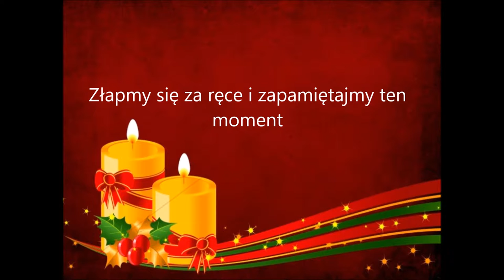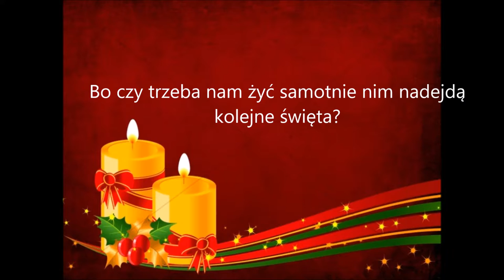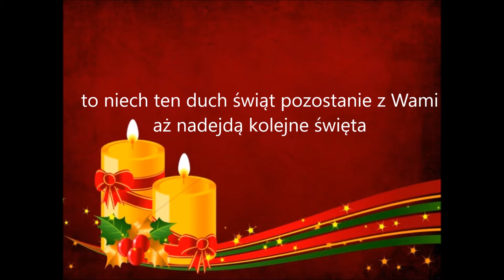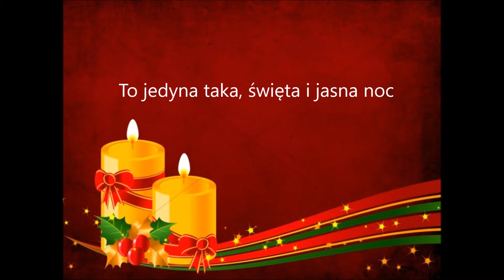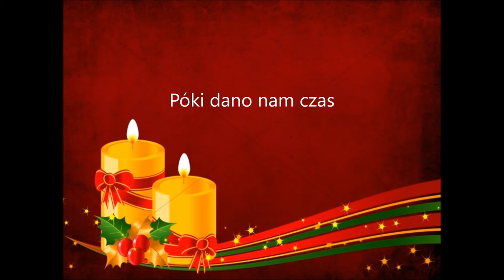Amy Grant - 'Til the season comes 'round again (subtitles PL)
Christmas Eve Song